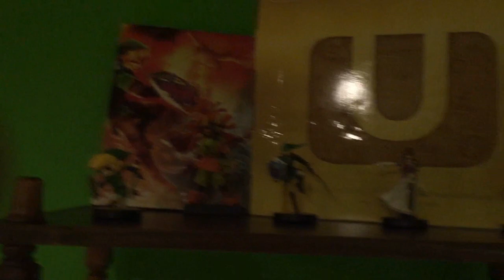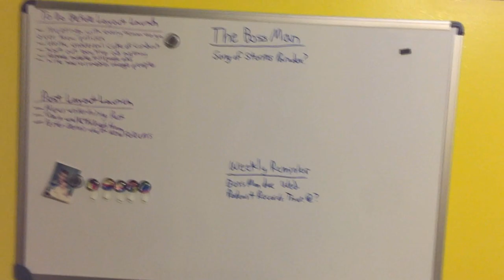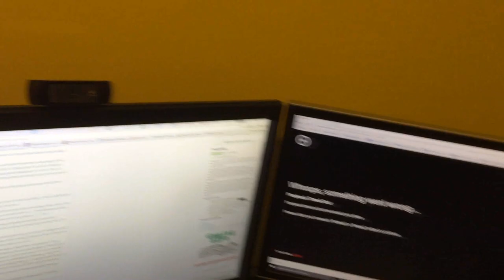The Boss Man: Song of Storms Paradox, New Episode of Cribs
The Boss Man is back top talk about the Song of Storms paradox and to show off his new crib... er we mean, home. After 3+ long weeks of hard labor, the Boss Man has a new work station, a new game room for recording and streams, and a mind going crazy over paradox stuff.